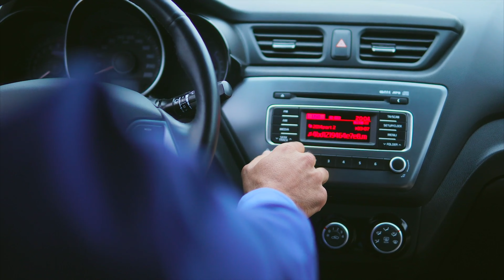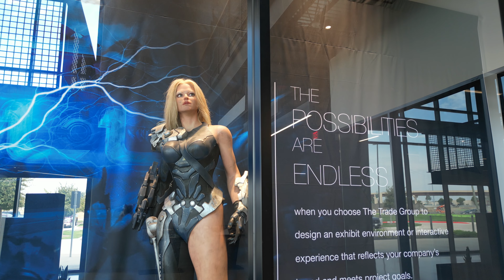The Power of Experiential Marketing | Adam Haas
Nike. Red Bull. Instagram. Liquid Death. What do these brands all have in common? They are at the forefront of experiential marketing. The Trade Group's Director of Experiential, Adam Haas, explains the rise of experiential marketing and how to ride the tidal wave of experience-driven consumption.

The best part about talking to our exhibit specialists is...

- We’re award-winning but without the ego
- We’re centrally located in Dallas (save on shipping!)
- We have the largest showroom in the country that is 5-minutes from DFW airport
- We offer FULL turnkey service before, during, and after the show
- You will walk away feeling excited about your booth strategy

This video may contain material for which we do not claim any rights.